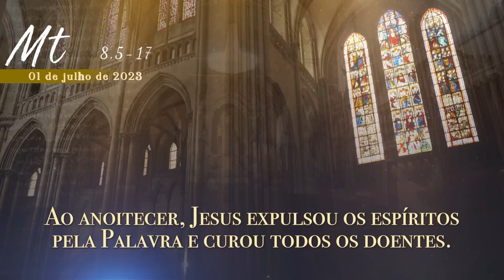EVANGELHO DO DIA | 01/07/2023 | Mt 8,5-17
Acompanhe, diariamente, o Evangelho do Dia com Padre Reginaldo Manzotti. A Leitura Orante de hoje é o Evangelho de Jesus Cristo segundo  Mateus (Mt  8,5-17)